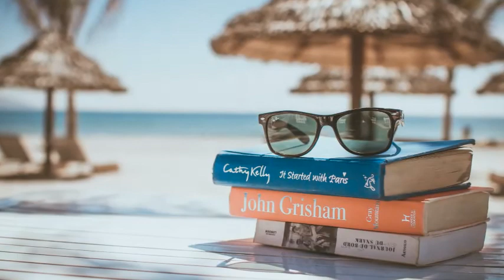Daudyx Non Copyright Relaxing Music Vlog - One Piece Of Summer by Keys of Moon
You are free to use  One Piece Of Summer  music track (even for commercial purposes),please see my description. but you must include the following in your video description (copy & paste):

Track description:  Beautiful romantic summer music by Keys of Moon. Lovely acoustic guitars and woodwinds.
Moods:  Calm, Relaxing, Inspirational, Bright, Positive